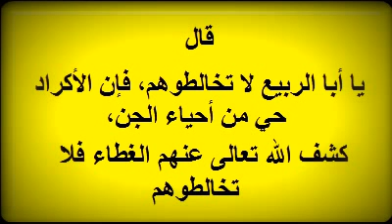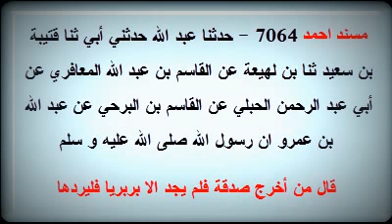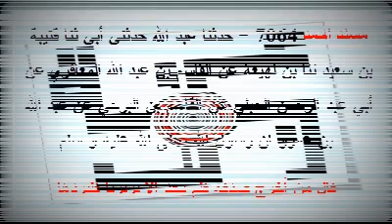Algérie الشيعة أم السنة ؟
↓ Les Liens ↓

un moyen efficace :
exemple : ?! arabe & hébreu ?!

 •Җ:|| .. +:Λ÷Ο+ .. Σ[•ҖΣΨ÷|

Coran n'est pas un miracle.